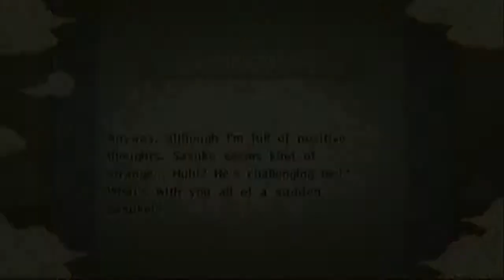Naruto Ultimate Ninja Storm ~ Chasing Sasuke "Snake Shadow Creeps Up" Mission List Walkthrough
I will do all the Mission List missions (Story Mode) in this game from start to finish.

Language: ENG